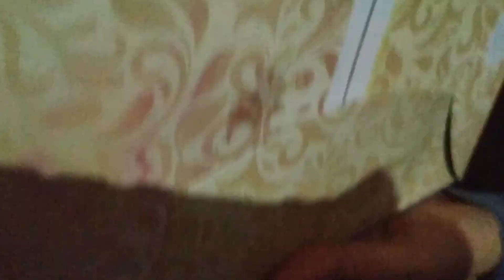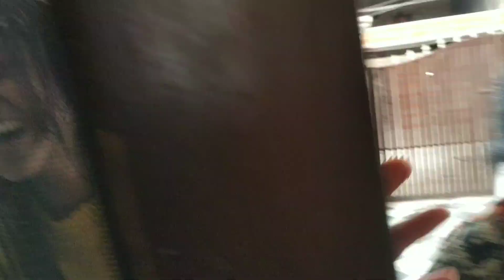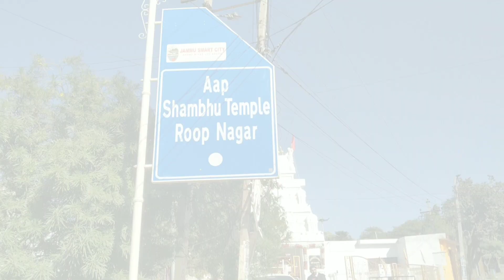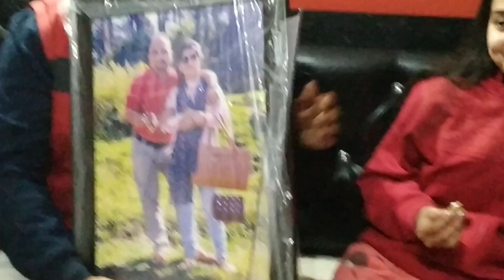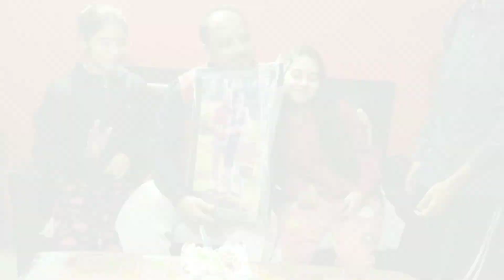papa ka b'day 🎂 | Anshika Dogra12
b'day celebrations 🎉🎊